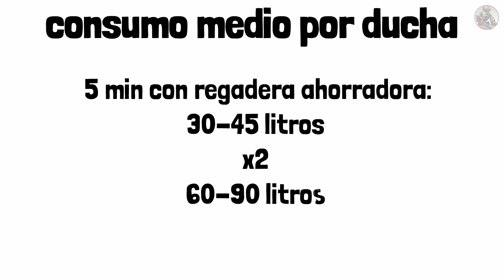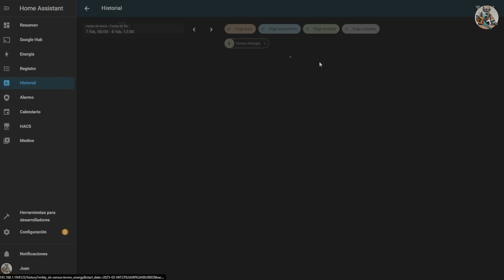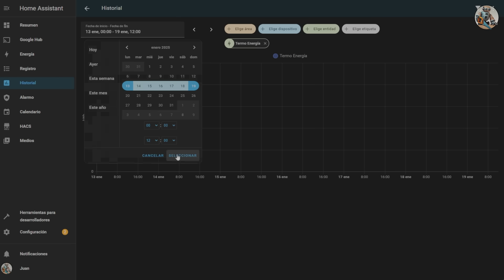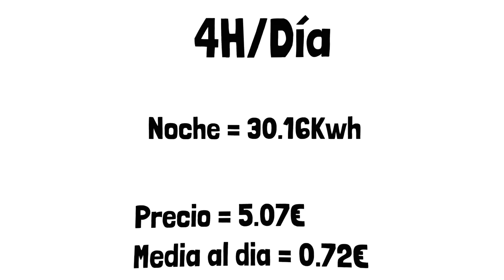¿Dejar el calentador eléctrico encendido o solo usarlo cuando lo necesites? 🔥💡 PRUEBA REAL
💡 ¿Calentador de agua eléctrico: dejarlo encendido o solo conectarlo cuando lo necesitas? 🔥🚿

Si quieres ahorrar en tu factura de luz, este video es para ti. He realizado un experimento durante dos semanas, midiendo el consumo real de mi calentador:
✅ Semana 1: Solo 4 horas encendido por la noche.
✅ Semana 2: Encendido las 24 horas.

📊 ¿Cuál crees que gastó más energía? La respuesta te sorprenderá. Además, te compartiré consejos clave para hacer tu calentador más eficiente y reducir el consumo eléctrico.

🔗🛒Compra los productos relacionados aquí:
🛒👉 Programador Analógico
🛒👉 Programador Digital
🛒👉 Enchufe inteligente Zigbee

🛒👉 Programador Analógico
🛒👉 Programador Digital
🛒👉 Enchufe inteligente Zigbee

💬 Déjame en comentarios qué método usas tú y si este experimento te ha ayudado. ¡Te leo!